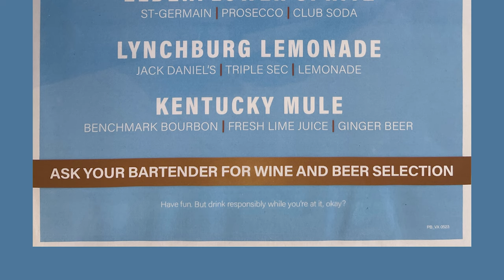We Tried All The Drinks on The Menu at The Pergola Bar… Carnival's New Bar on The Venezia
In this episode of Lauren of all Trades… Lauren checks out the Pergola Bar on the Carnival Venezia!

This was one of my favorite bars during my 4-day cruise. The lack of bar stools meant that everyone lined up so everyone got served in order - which I loved. The small menu plus canned beverages results in the line moving quickly. Basically the opposite of my experience at the Rococo Bar which is located on deck 10 below.

The Pergola Bar is located on deck 11 above the main Lido pool which can be accessed from 4 staircases or the mid-ship elevators.

Our favorites were the Lynchburg Lemonade and the Elderflower Spritz.